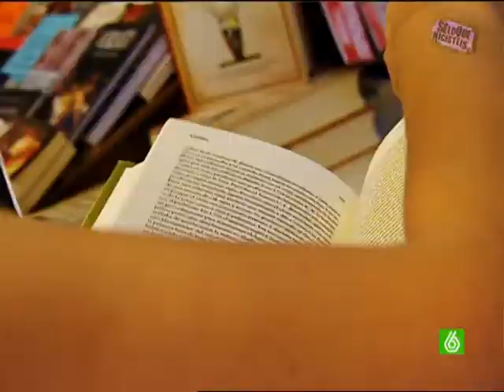SLQH 15 06 09 (7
Sé lo que hicisteis del 15 de junio de 2009.